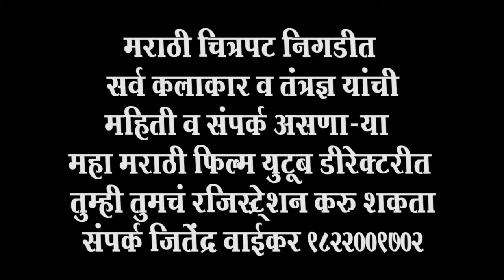Megraj Raje Bhosle Adyaksha Marathi Chitrapat Mahamandal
Welcome Speech of Akhilbhartiya chitrapat Mahamandal Shree Megraj raje Bhosle.